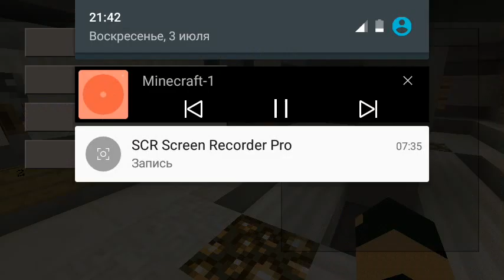Карта The Puzzle для Minecraft PE 0.15.1